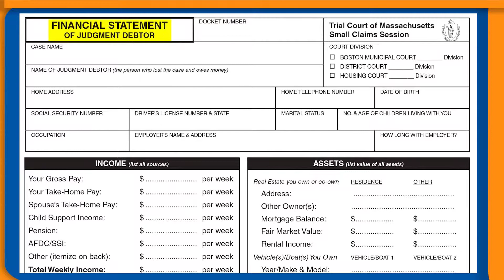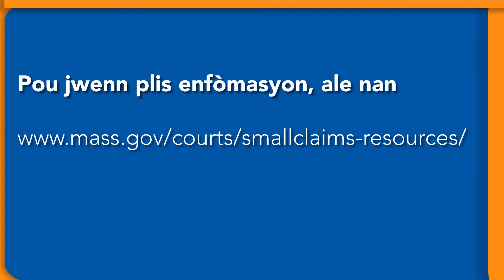Massachusetts - Small Claims - How to Collect Money if You Win (Haitian Creole)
Explains how to get paid the money you win in a small claims case in Massachusetts